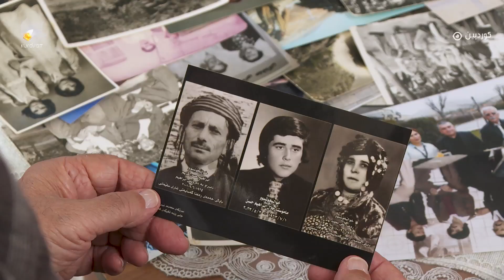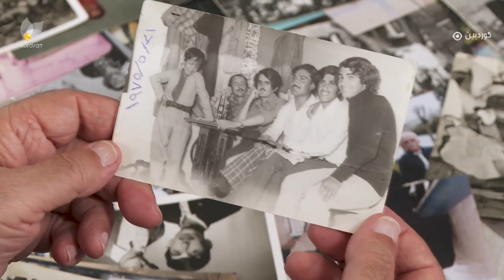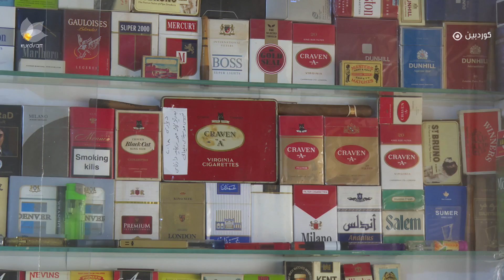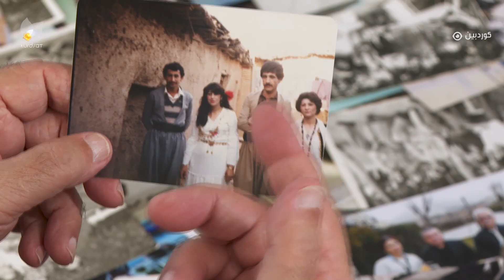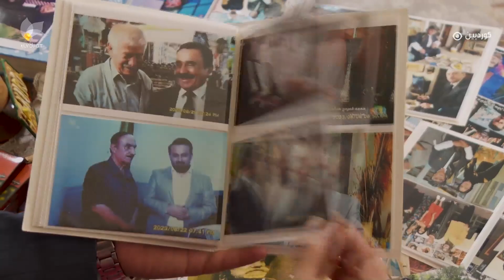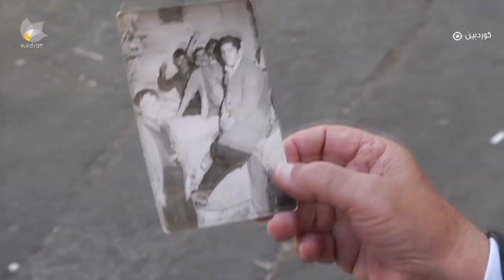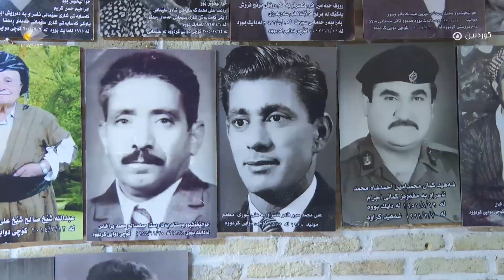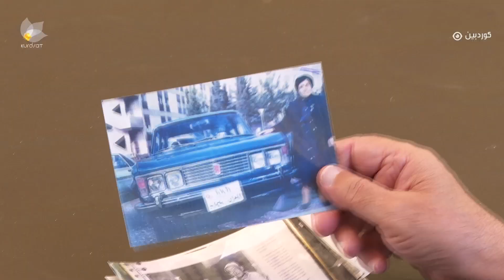بەرنامەی وێنەگرافی لەگەڵ محەمەد ئیبراهیم